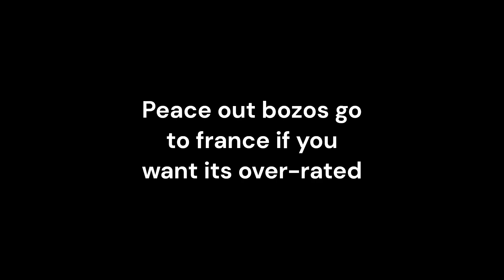My Experience in France